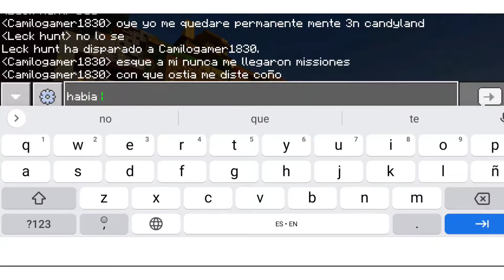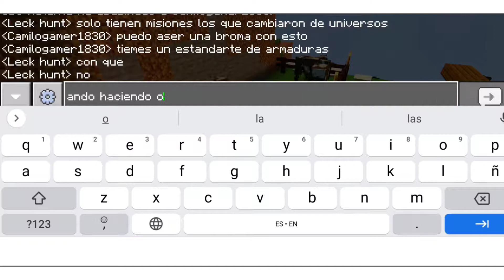🔴 AVANCES EN MI CASA Y PASA ESTO...🙃 | CANDYLAND 🍬 | AVENTUREROS CHOQUE DE UNIVERSOS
Ey que hay bandera!!

En el vídeo de hoy os muestro los poco avances que eh echo y de lo que eh ido consiguiendo, no olviden en dejar tu buen like si te agrado el vídeo y compartiendo el vídeo para que llegue a más gente y conozca está gran serie😎👌🏻🎉 saludos y buenas vibras.

No olvides en pasarte por el canal OFICIAL DE AVENTUREROS